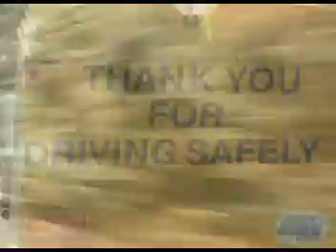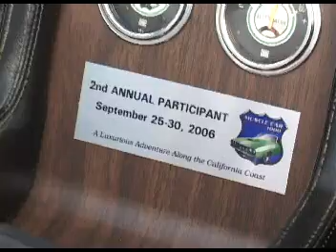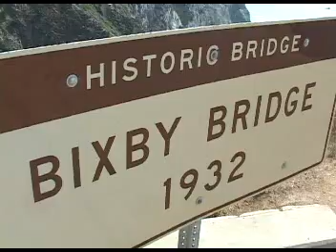2006 Muscle Car 1000 Rally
The Second Annual Muscle Car 1000 began with an opening night gala at the incomparable Bacara Resort and Spa in Santa Barbara. Over the course of the next five days, we visited Morro Bay, Avila Beach, San Simeon, Paso Robles, Pebble Beach, Monterey, San Francisco and Napa Valley. Our accommodations included some of the best hotels and resorts in America including the Mandarin Oriental, the Monterey Plaza, the Vintage Inn and the Four Seasons Biltmore. We enjoyed wine-maker dinners at Merryvale's famous Cask Room, and Eberle's Cave Room. To top it off, entrants were invited to drag race at Infineon Raceway, tour the famed 17 Mile Drive, and enjoy private tours of Hearst Castle and the Monterey Bay Aquarium. As an added bonus, numerous magazines, and Speedvision's Dream Car Garage covered the rally.